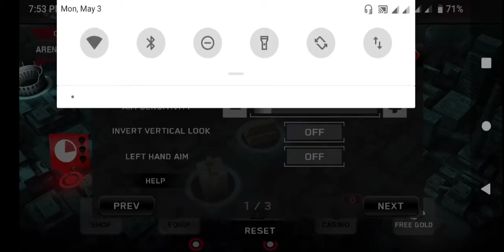Dead Trigger Game Play Part 6 New Gun